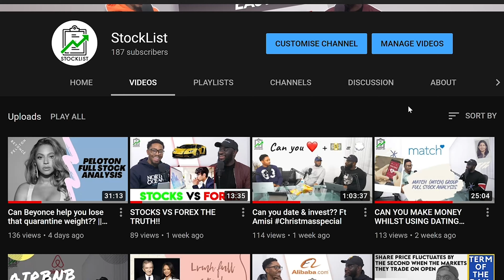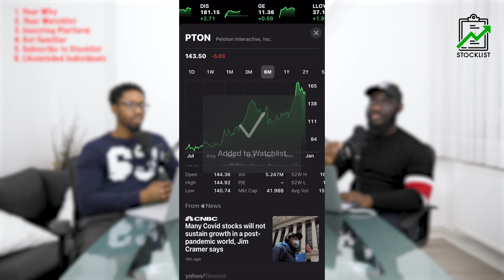How to invest in Stocks for beginners || Step by Step guide (2021) | STOCK MARKET FOR BEGINNERS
In this episode we provide you with the key steps, you will need to take, before investing within the stock market.